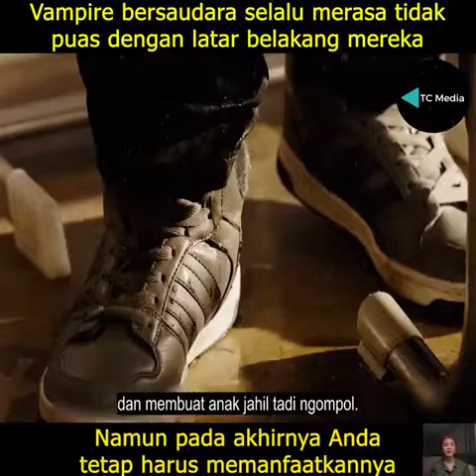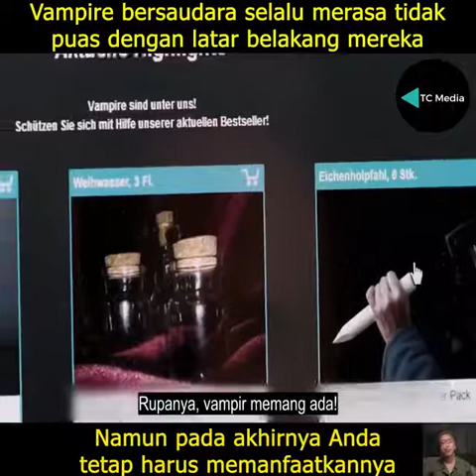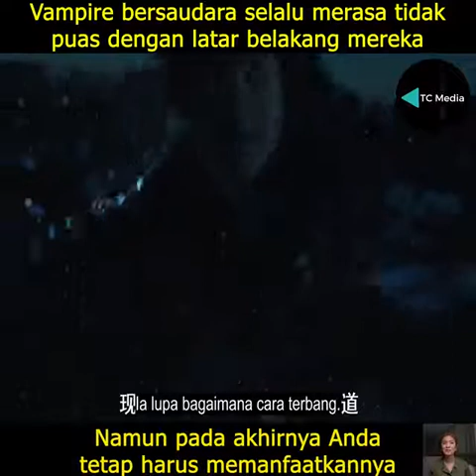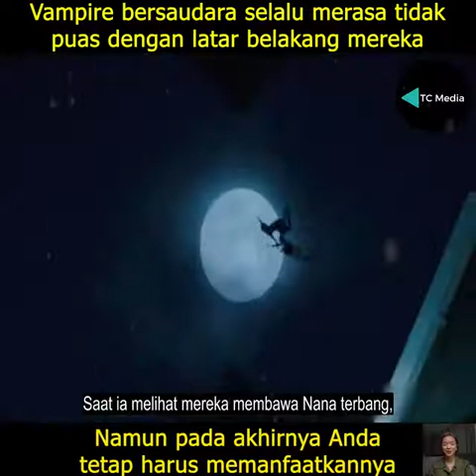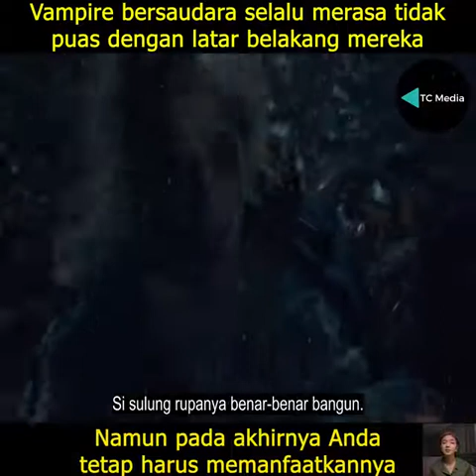Alur Cerita Film : Vampire Sisters 2004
Vampire Sisters: Directed by Joe Ripple. With Darla Albornoz, Leanna Chamish, Bill Debrason, Syn DeVil. An erotic tale of three of the world's